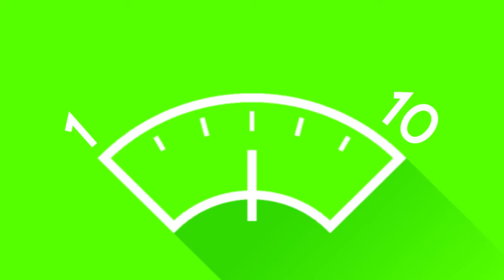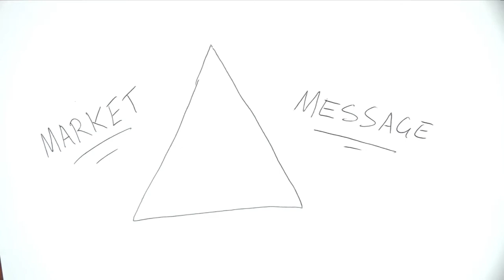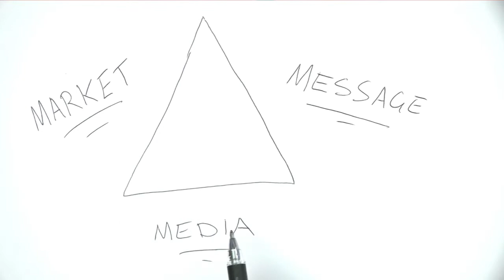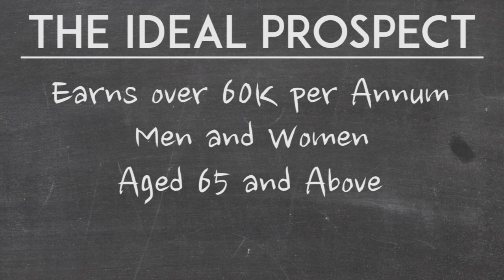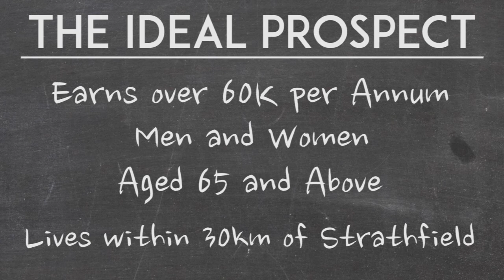Simple Steps To Generate More Leads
Taking some simple steps to generate more leads is one of the most important skills to develop as a business owner. Not being able generate qualified leads can be attributed with failing your company.

Any business owner knows that lead generation is essential for success. After all, without leads, there wouldn't be any customers! However, generating leads can be a challenge, especially for small businesses. That's why it's important to create a solid foundation for your lead generation efforts. The good news is that there are some simple steps you can take to get started.

Are you a business owner facing challenges in business and can't find the answers?

☛ If you would like to start improving your business, then book a no obligation call with Ian

☛ If you would like to learn how to build a multi million dollar company, I have stepped out how I have done this five times.